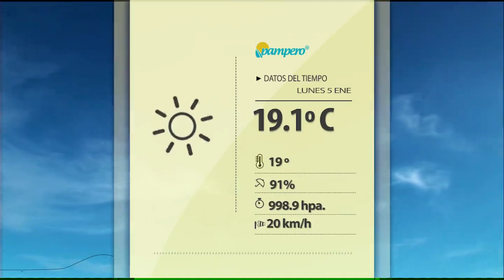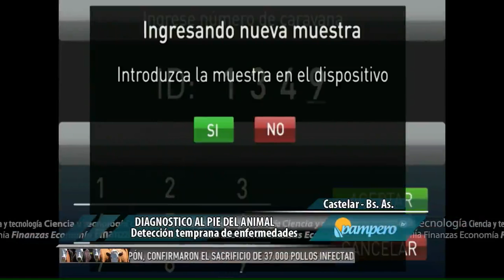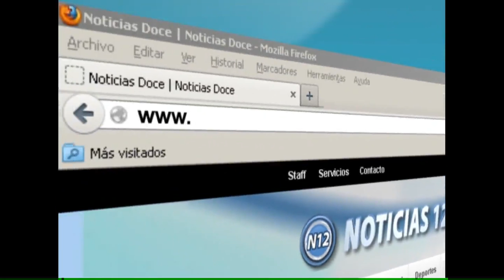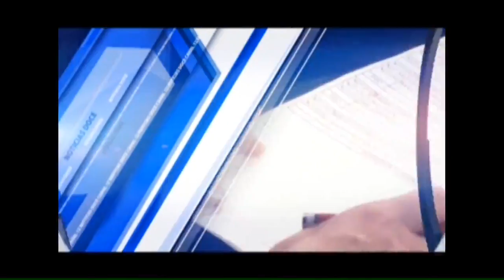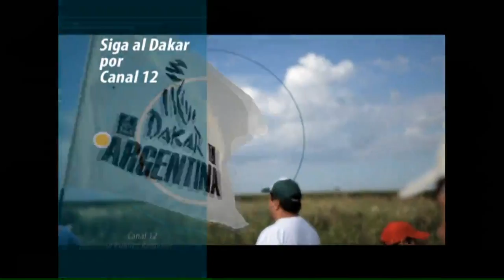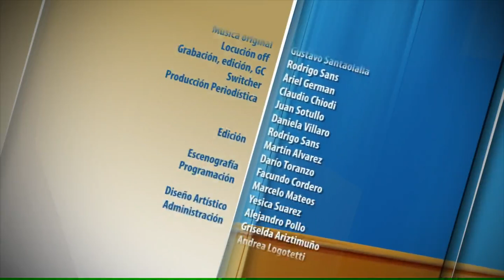PAMPERO TV 2015 - 01 - 05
Hoy: Pautas para aplicar tecnología y mantener la sanidad en los galpones de cría de aves, al tiempo que continúa creciendo el consumo hasta ubicarse actualmente en 40 kg por persona por año. Además, la nanotecnología llega al campo y pronto se podrán diagnosticar enfermedades al pie del animal sin trasladar muestras al laboratorio.